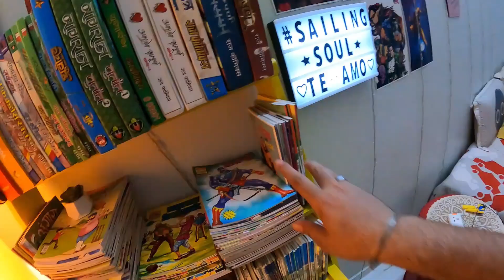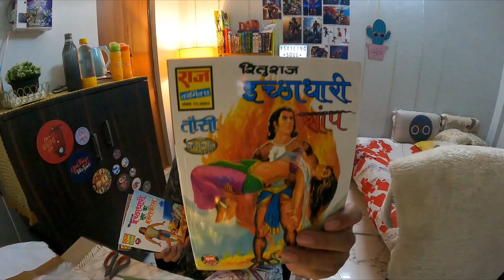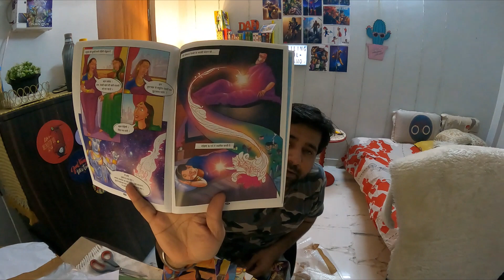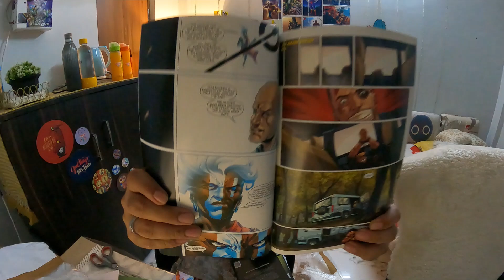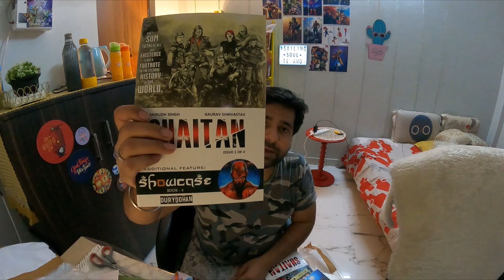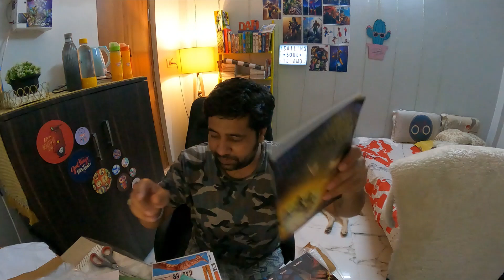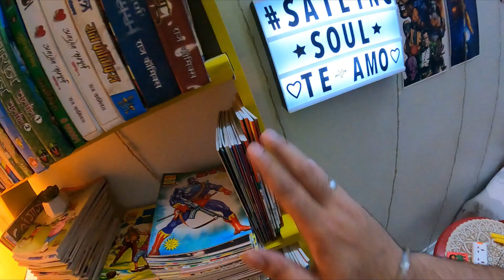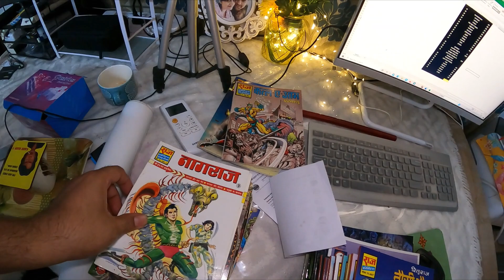10 Kg ka Parcel II COMICS VLOG- PART18 II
Dosto, aaj mujhe ekdum jabardast wala parcel Shakti comics se mil gaya hau, jo ki unhone Fedex ke jariye bheja tha.
Bhaisaab ab tak ka sabse safe parcel mila hai with jabardast packing.
is video ko last tak jaroor dekhe, ismein last mein ek virtual tour bhi hai aur I am going to show my give away stuff also.

Sailing Soul